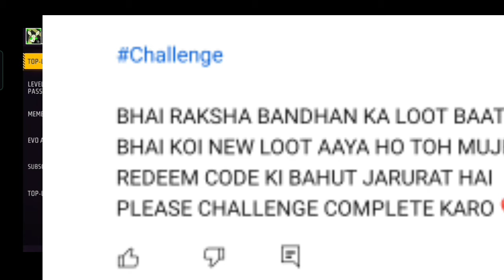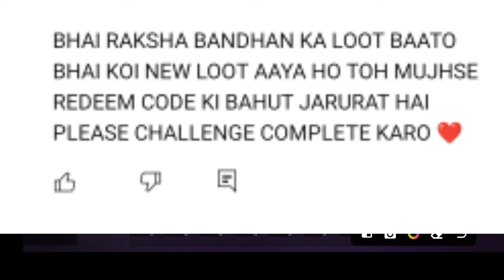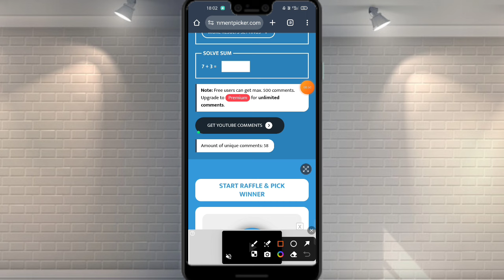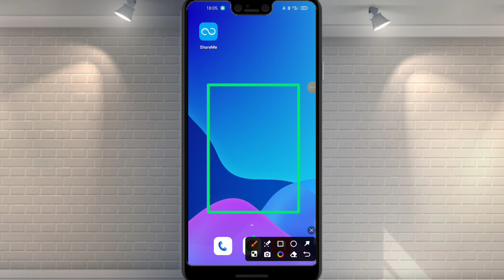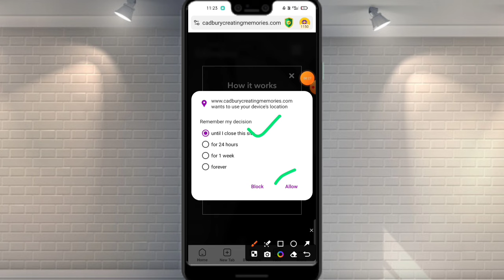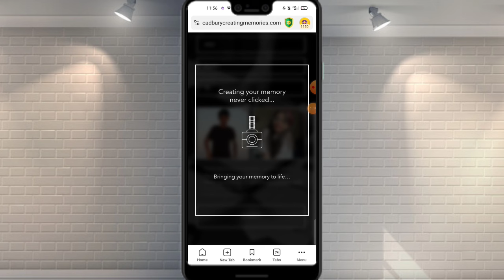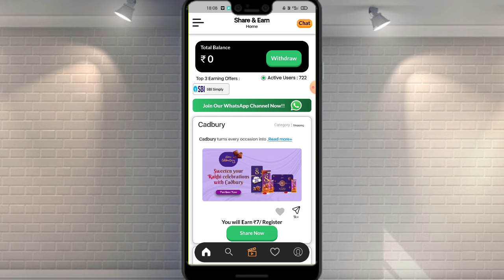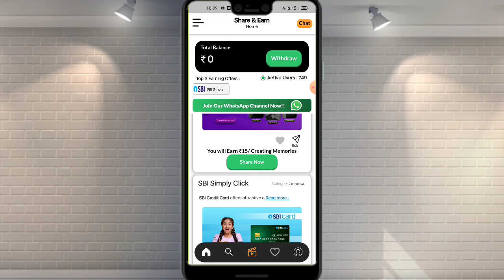( Redeem Code ) free redeem code app | google play redeem code | how to get free redeem codes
App Link - In Telegram